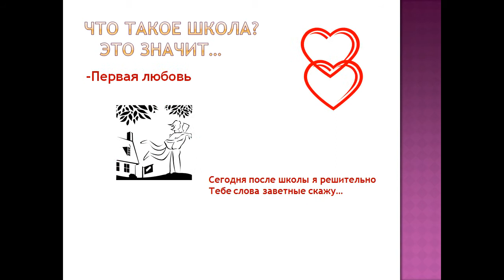вечер встречи выпускников презентация